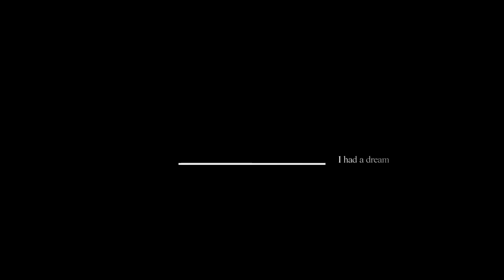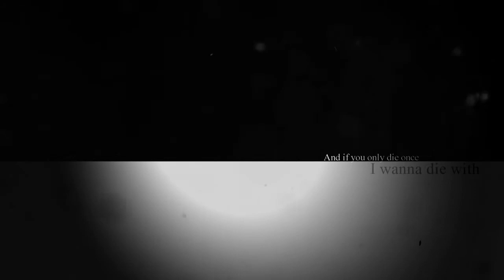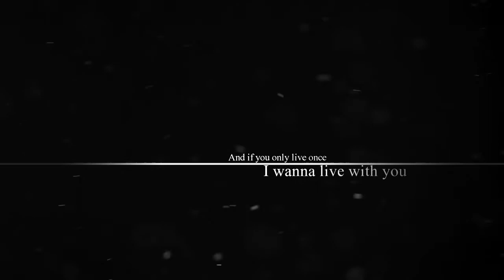Something I need - Disney/Non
"In this world full of people, there's one killing me."